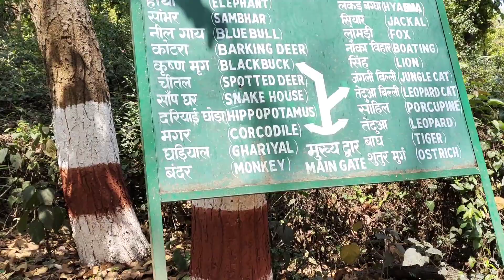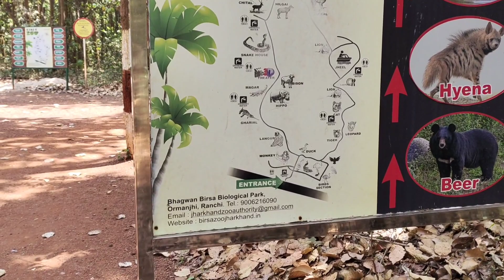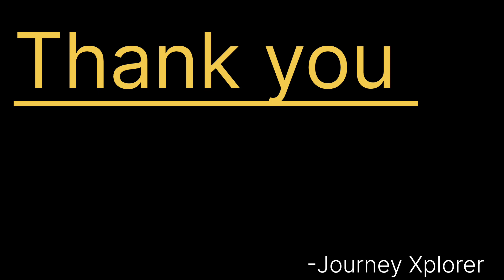Birsa Munda Zoo || चिड़ियाघर का रोमांचक सफर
Bhagwan Birsa Biological Park, Ranchi, popularly known as Bhagwan Birsa Zoo, Ranchi is one of the most beautiful and progressive zoos in India, having 104 ha of area of mildly undulating topography with natural dry deciduous Sal forests & water bodies in and around it. The park is situated on both the sides of National Highway 33, at about 20 kms from the Ranchi city, the capital of Jharkhand. The part of the park on the northern side of the NH is the botanical section consisting of an area of 23 Ha, while the larger part of the park on the other side of NH is the zoological section or the main Zoo spread over an area of 81 Ha. of area. Most of the inmates of the zoo live in open, large moated areas surrounded by natural vegetation which provides them the naturalistic habitat and environment.

• The objectives of the Park are conservation of rare, threatened and endangered species of fauna and facilitating the linkage between ex-situ and in-situ conservation, breeding and rearing of endangered faunal species with the object of saving them from extinction, and creation of awareness and education in wildlife conservation through zoo-people interface.

• Zoo also rehabilitates and takes care of orphaned/injured/stray/sick animals, rescued from wild or from circuses, derecognized zoos etc.

• The zoo is managed by Jharkhand Zoo Authority, an autonomous body and the annual plan of zoo is approved by the governing body. The funds of the authority consist of grants from the state government, revenues received from visitor ticket sales and other miscellaneous revenues.

• Green fodder is grown organically in-house within the park, which ensures fresh, nutritions and pollution free fodder to the herbivores of the zoo.

• The Biological Park also has an aquarium which is perhaps the largest fresh water aquarium in the country housing about 1500 number of fishes representing 120 Sps in 58 display tanks, with an annual footfall of about 1.5 lakh visitors.

History
Bhagwan Birsa Biological Park was established on 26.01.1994 by the erstwhile Govt. of Bihar in a notified Protected Forest in Chakla village, Ormanjhi block, Ranchi district,. The zoo was named after Birsa Munda, a legendary tribal freedom fighter of Chotanagpur area where he is revered as Bhagwan and hence the name of this zoo “Bhagwan Birsa Biological Park”. Initially the zoo was recognised as a small zoo but in the year 2013 it was upgraded to a medium zoo by the Central Zoo Authority. The zoo had been under the direct management of the state government up to 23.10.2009. However the government of Jharkhand vide its notification no. WL/21/2007/3361, dated 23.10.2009 constituted an autonomous body namely Jharkhand Zoo Authority for better management of Bhagwan Birsa Biological Park, allowing the authority to keep and manage by itself the revenues generated for fulfilling the objects of the zoo, through annual plan of operations duly approved by the governing body of the Authority.